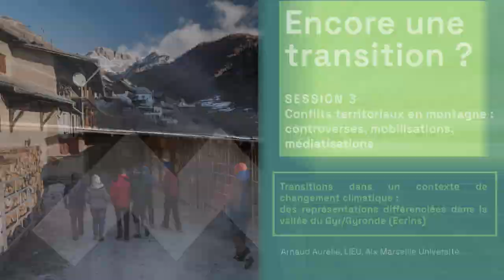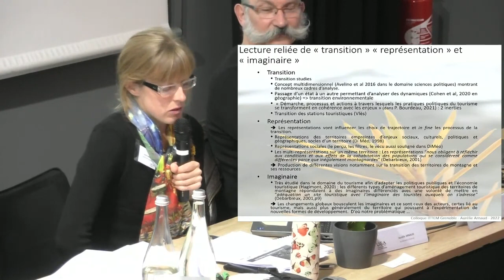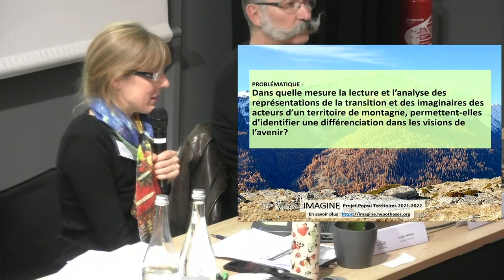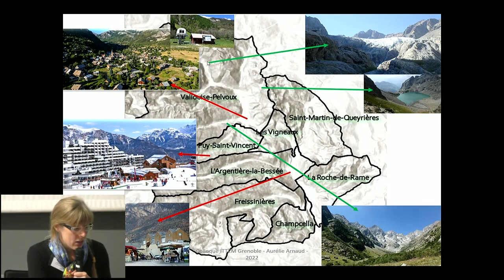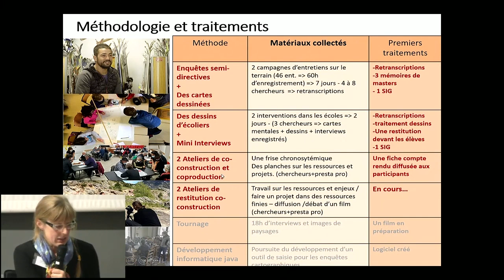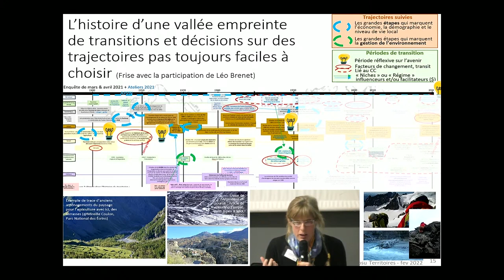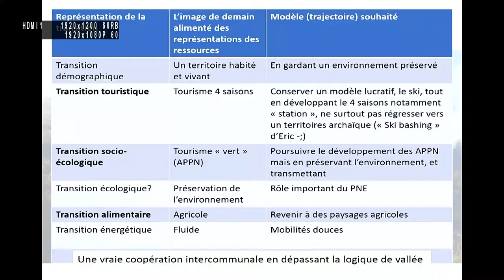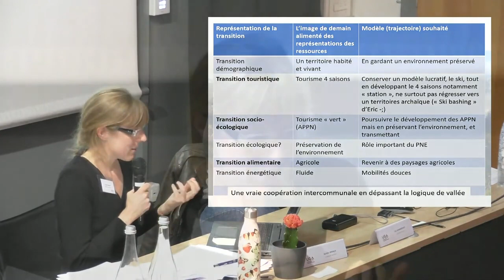Transitions dans un contexte de changement climatique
Transitions dans un contexte de changement climatique : des représentations différenciées dans la vallée du Gyr/Gyronde (Ecrins)

Présentation par Aurélie Arnaud lors du colloque international organisé le 1er et 2 décembre 2022 par le Labex ITTEM en partenariat avec la MSH-Alpes, le GRESEC, le LARHRA, l'UGA et la SFSIC.